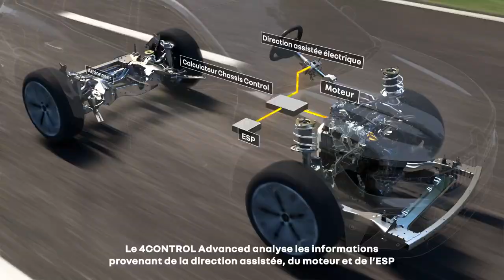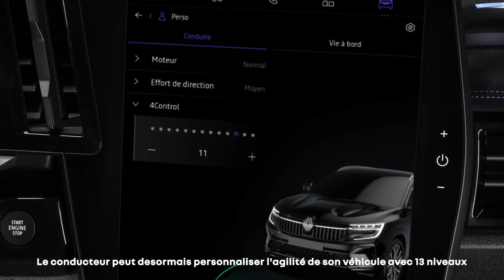Nouveau Renault Espace : le 4Control Advanced